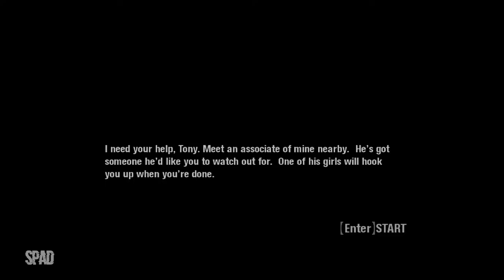SCARFACE: The World is Yours | #09 (Gameplay)